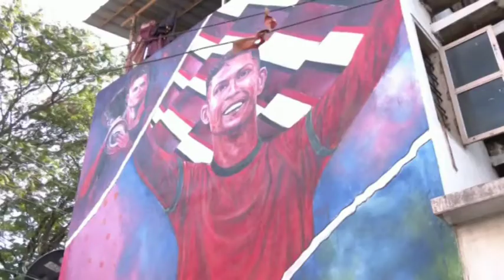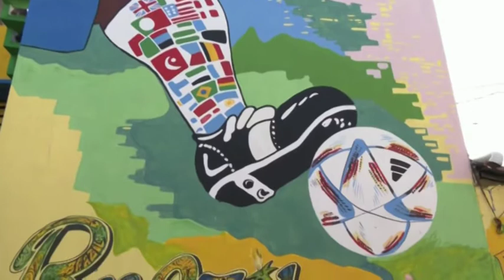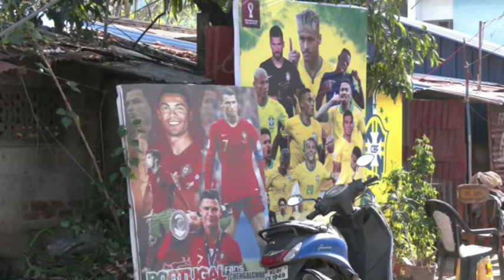Soccer-Neymar, Messi, Ronaldo graffiti and wall art take over streets of Indian city